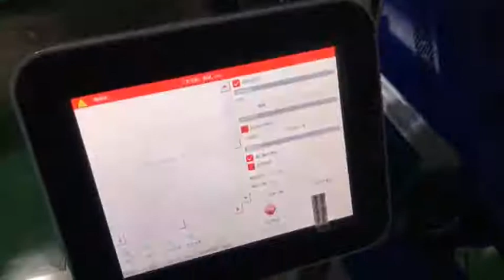co2 laser marking machine for plastic bottle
co2 laser marking machine for PETbottle